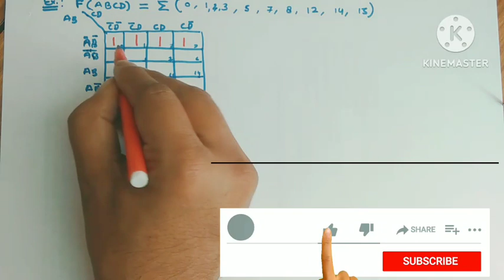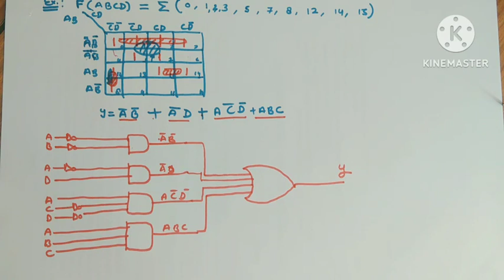k map /simplification of logic function using kmap / kmap question/hindi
K map/boolean expression simplification/logic function/k map question/kmap example/electronics#viral
digital electronics
basic electronics
kmap ke question
kmap me group kaise bnate hai
four variable logic function kaise solve karte hai
logic equation
logic circuits
and Or circuits